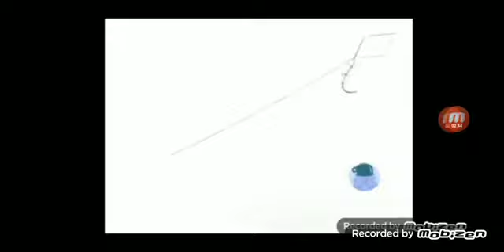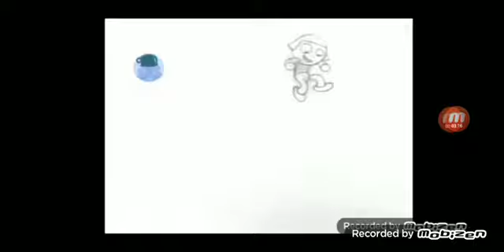December 19, 2021